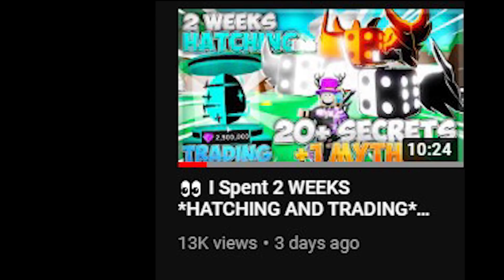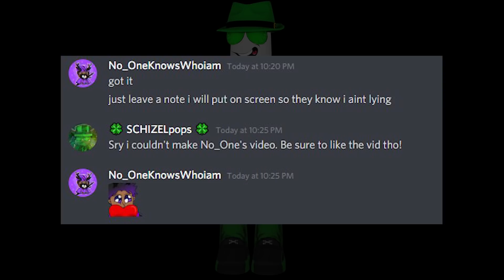😲Rating BGS Youtubers' Inventories *Kelogish, Magicbus, ZOMG....* 1M+ Value | 13 Shiny Mythics Pro✨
😲Rating BGS Youtubers' Inventories *Kelogish, Magicbus, ZOMG. * 1M+ Value | OP Players in BGS✨

@MagicbusYT @ZOMGYT @SCHIZELpops Kelogish @BossManPlaysRBLX

 1up Family, willhayneplayz, WEWKAO HYPE, M1ixx _YT, Mechanic. RBX, Twist Self, Bacon Plays, Turtle Gaming, Adrian Edward Halim, SkepticalRBLX, Caner Çarktan, Ari Daniel Maeshiro Zambrano, Chasebin, EnzoShrk, Cisco,